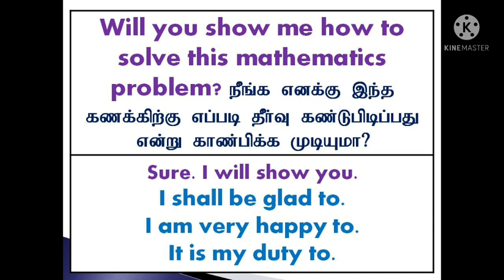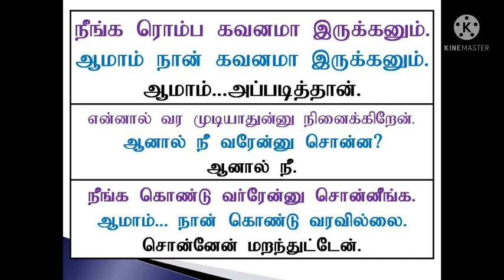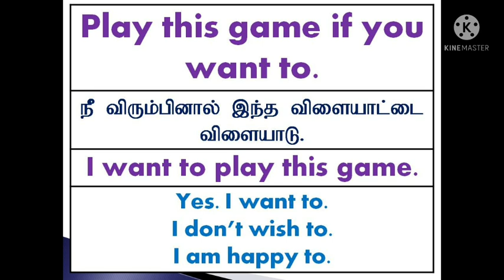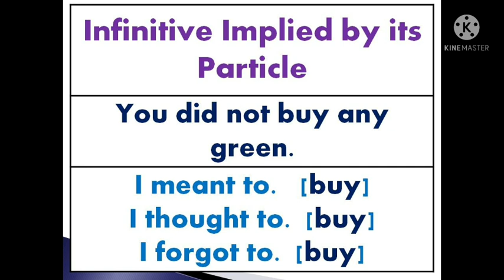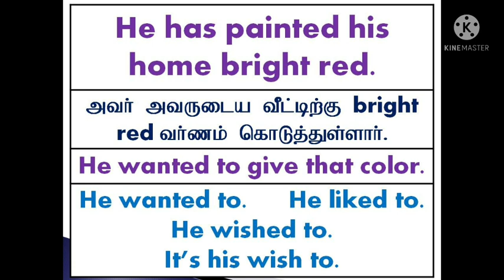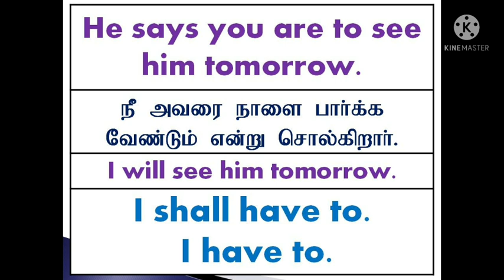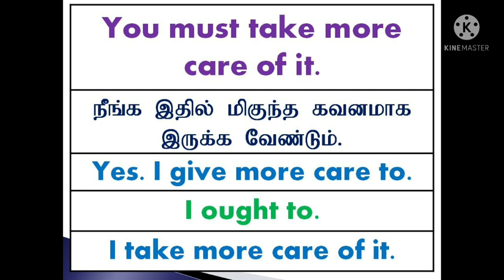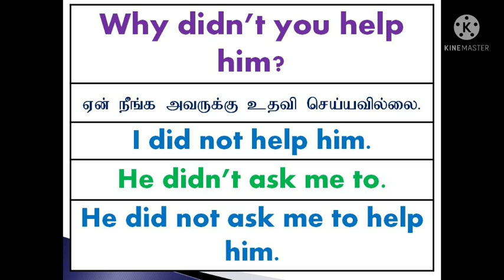To | Preposition | Sen Talks | Spoken English Best Youtube Channel | Speak English | Tamil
1. Take a simple topic.
2. Speak about that topic.
3. Record your speech in your mobile phone.
4. Listen to your speech.
5. Again speak on the same topic.
6. Record and listen to that again.
7. For third time, Speak and record your speech on the same topic.
8. Listen to your speech.
9. Do these steps for various topics.
10.  After regular practices, you will feel the improvement in
English fluency.
11.  Ask English known persons to listen to your speech.

With Love,
Sen Talks